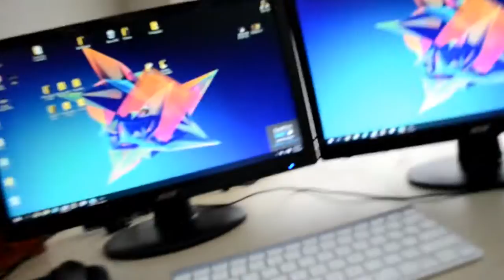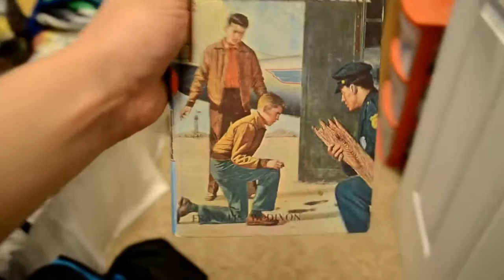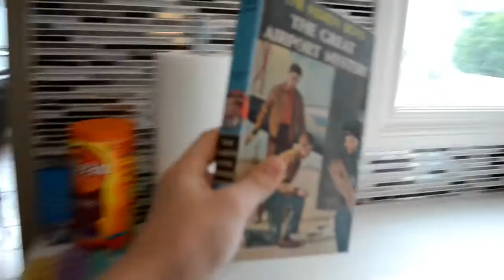NEW STICK!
I finally got a new mini net stick. It was pretty expensive but hopefully worth it.

If you are reading this your awesome!